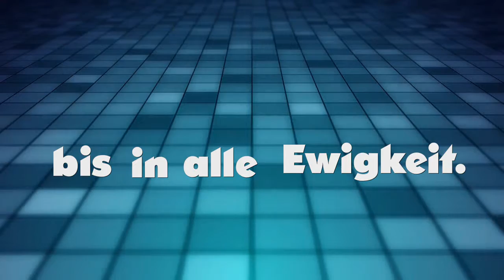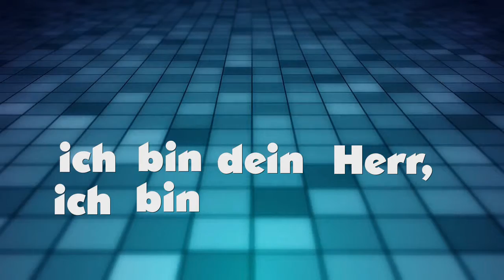Ich bin Dein Outbrakband Lyrics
Ich bin Dein from Outbrakband Lyrics